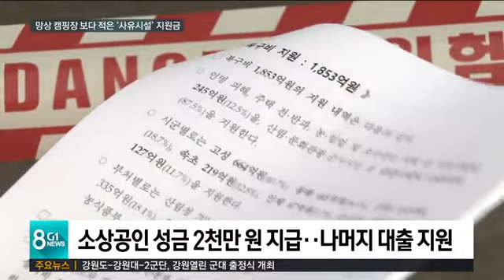망상 캠핑장 보다 적은 '사유시설' 지원금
정부가 이번 '강원도 산불 종합복구 계획'을 발표하면서, 주거 안정과 생업 재개에 초점을 맞췄다고 밝혔는데요,

 하지만, 정작 피해 주민들은 대체로 공감할 수 없다는 의견이 많습니다.

 주택을 다시 지어야 하는 이재민들과 재기에 나서야 하는 소상공인들조차 정부 지원이 턱없이 부족하다며, 보다 현실적인 대책을 요구하고 있습니다.